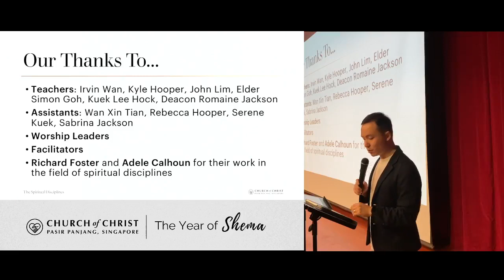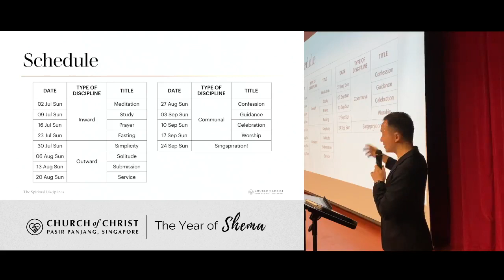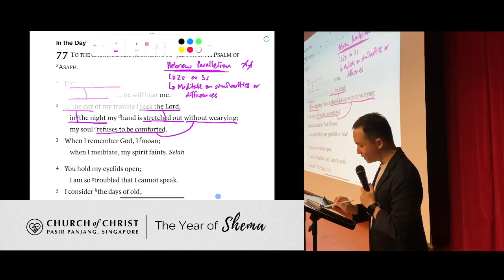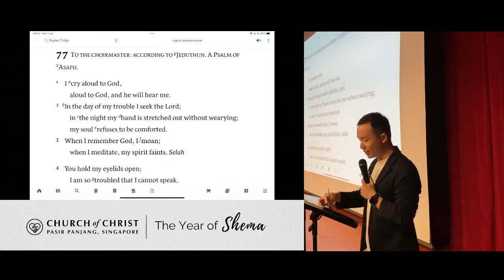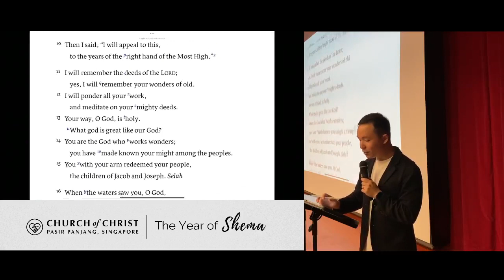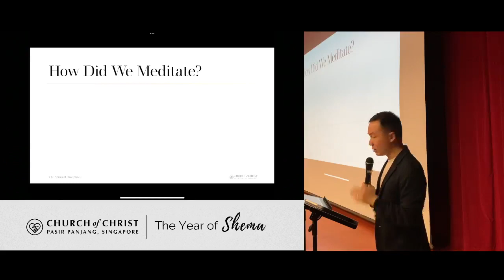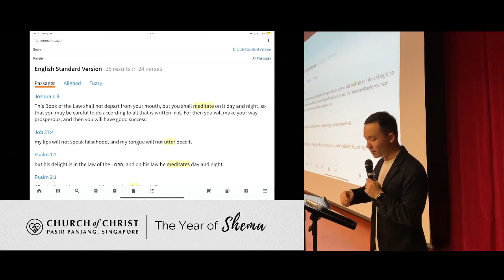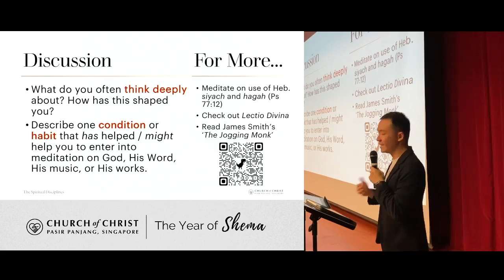Spiritual Disciplines : Meditation - Irvin Wan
This video was aired on 2 July 2023